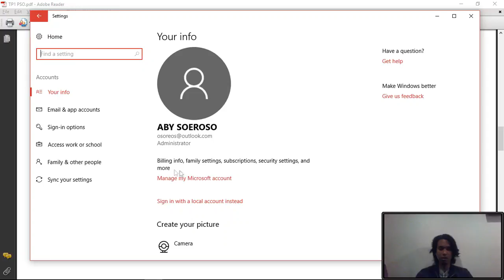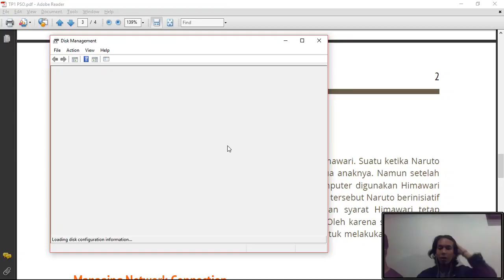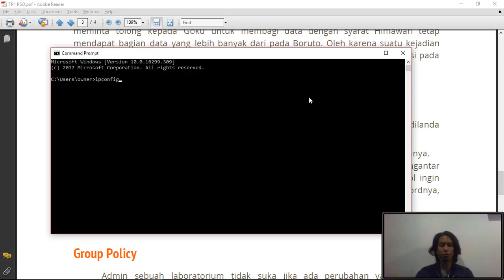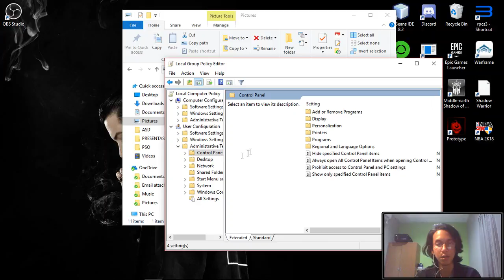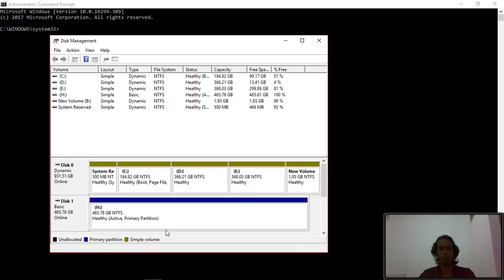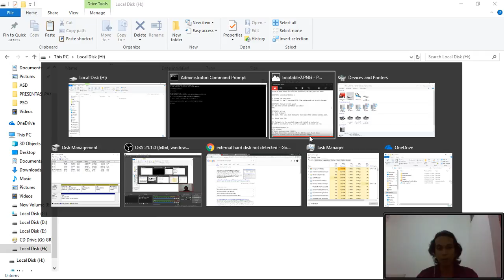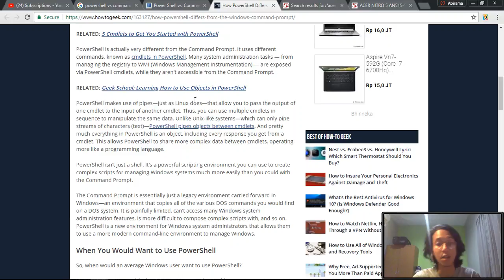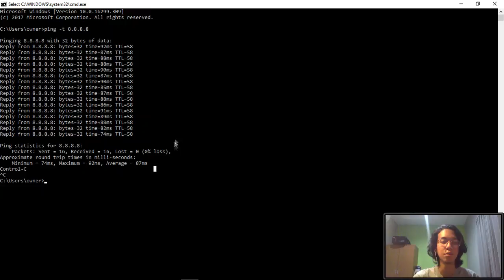TP1_0521174000126_C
Abhirama Anandika Prabhaswara Soeroso
PSO C

00:03 - User Management
02:50 - Storage management
05:36 - Managing Network Connection
07:29 - Group Policy
09:23 - Bootable
13:28 - Disable Startup
15:36 - Poweshell Explaination
17:52 - Ping

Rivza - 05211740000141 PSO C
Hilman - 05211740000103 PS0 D